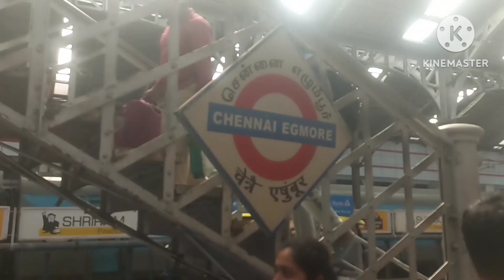chennai egmore railway station